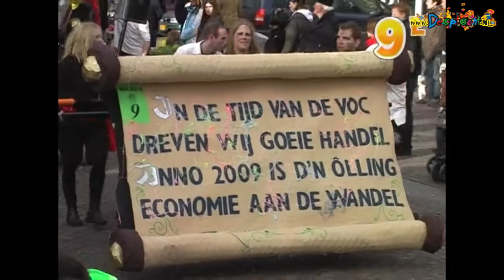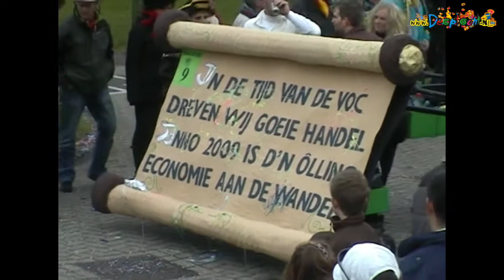2009 Ge Doet Mar Schaijk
Een overzicht van de activiteiten van carnavalsvereniging Ge Doet Mar uit Schaijk.